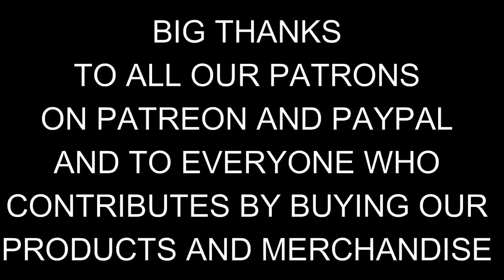We Cross The Massive River Mersey on our Narrowboat with @FoxesAfloat! - Episode 127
What a day! We travel across The River Mersey to Liverpool with our friends Colin and Shaun from YouTube channel @FoxesAfloat. Such fun!

Songs played:
Gogaga by Giants Nest
The Local Police by Arc de Soleil
Easy Walker by Brendon Moeller
Das Kleine Grosse by Ondalut
Lullaby by Benjamin Thompson